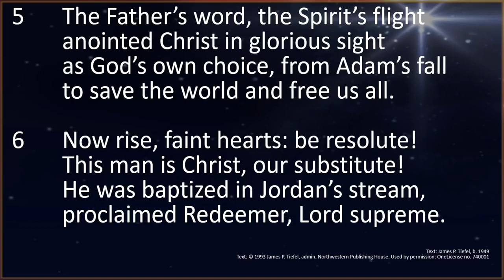St Pauls Worship 01 08 23Sermon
Jesus was baptized too!
When Jesus was baptized, he did so to "fulfill all righteousness," to fill up all the righteousness and perfection needed by everyone because we all lack the righteousness we need. In love, he gives this precious righteousness to all who are connected to him by grace through faith, to all who love him and receive his promise in Word, Baptism and Supper.
Jesus was baptized for me!